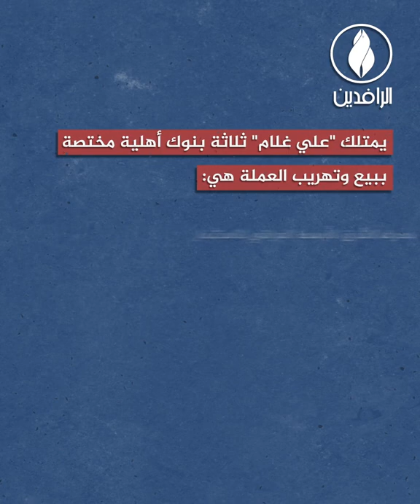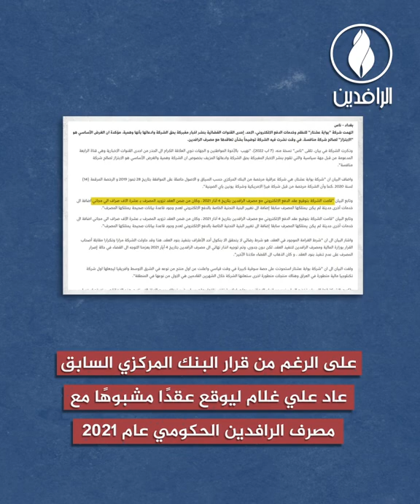المصارف الأهلية.. ثقب الميليشيات الأسود لابتلاع أموال العراقيين وشرعنة سرقتها